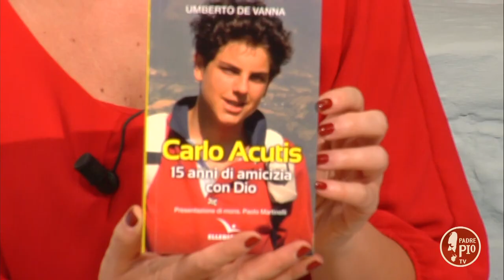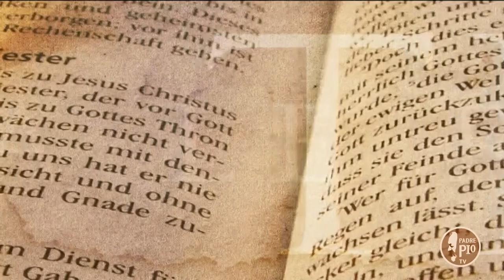Carlo Acutis. 15 anni di amicizia con Dio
A "Tra le righe" il libro di don Umberto De Vanna «Carlo Acutis. 15 anni di amicizia con Dio», dedicato al ragazzo proclamato venerabile da Papa Francesco il 5 luglio 2018.